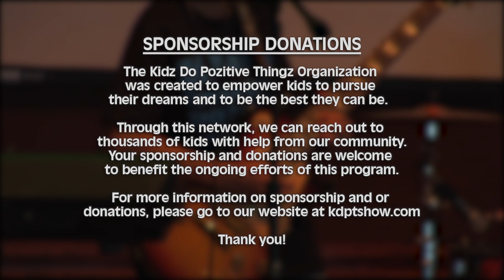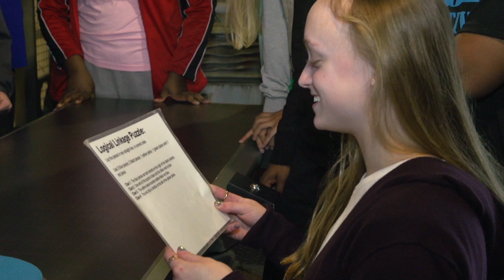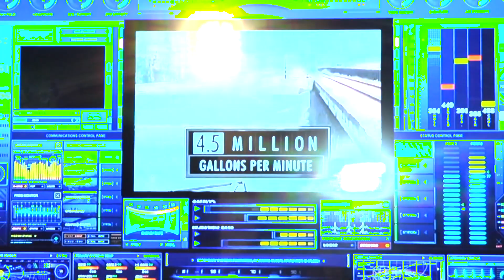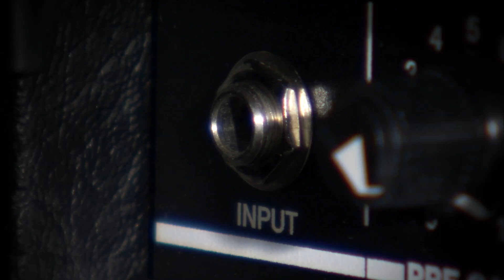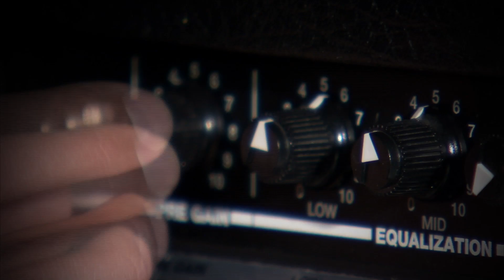Kidz Do Pozitive Thingz Featuring Core Fire Training Zone & D3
In Episode 16 of the Kidz Do Pozitive Thingz, the kids head over to the Core Fire Training Zone at the Salvation Army Kroc Center to chat with the Core Fire Coaches and take part in missions! Also, a great interview with inspiration rapper, dancer, and artist D3!